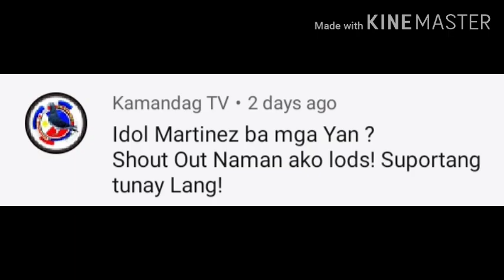Meet my guest , 🔊 huni nang alimokun, sound white eared brown dove..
Meet my friend guest, huni nang alimokun, o sound brown dove white eared..
Philippines.

Dying inside background music
Singer Timmey thomas.